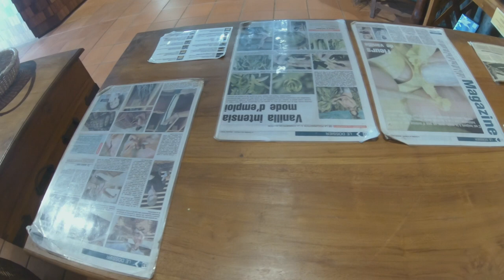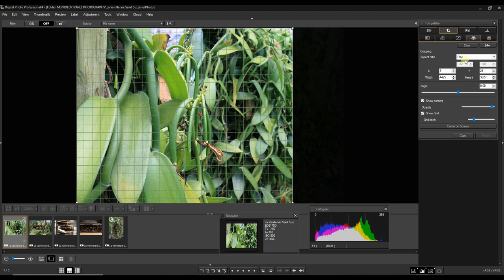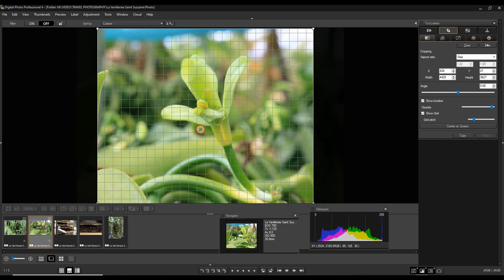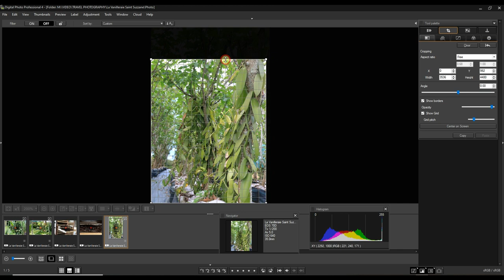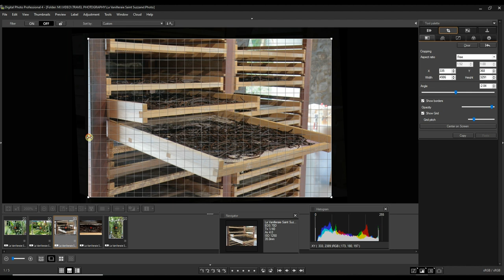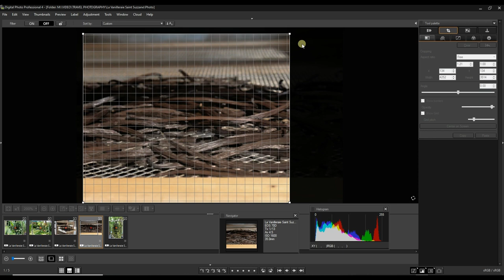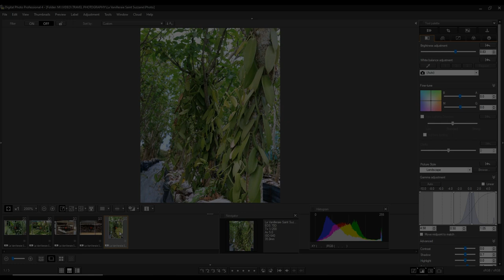DOCUMENTARY PHOTOGRAPHY TRIP OF VANILLA PLANT AND EDIT CANON RAW IN DIGITAL PHOTO PROFESSIONAL DPP 4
THIS IS NOT JUST A VIDEO ON  DOCUMENTARY PHOTOGRAPHY TRIP OF VANILLA PLANT AND EDIT CANON RAW IN CANON DIGITAL PHOTO PROFESSIONAL.